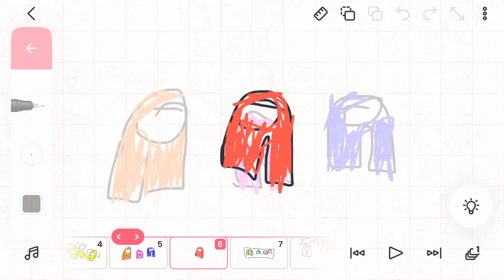Among metiorite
More among us vids